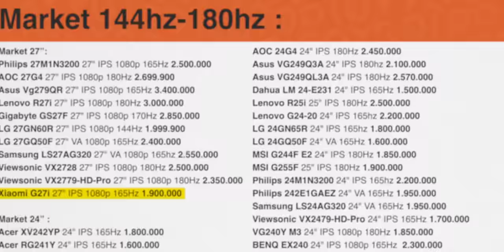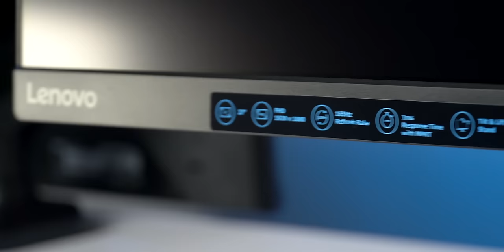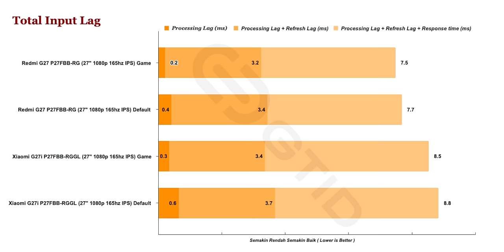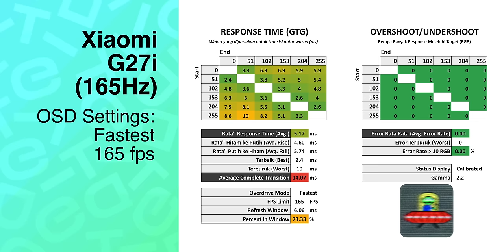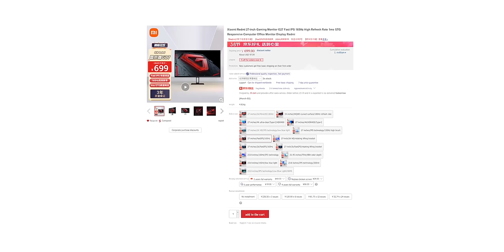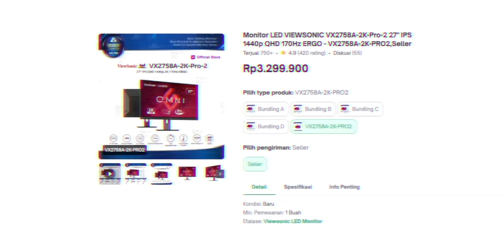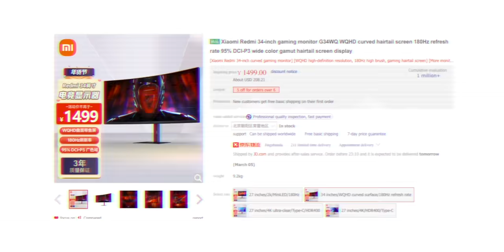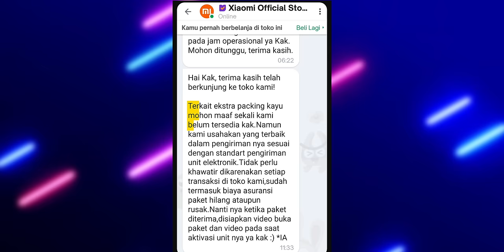Sirkus Para Badut | Xiaomi G27i (P27FBB-RGG) , Redmi G27 (P27FBB-RG)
Ugreen HDMI 2.1